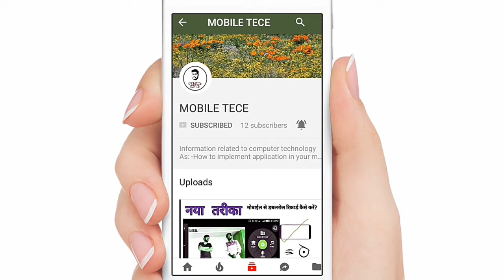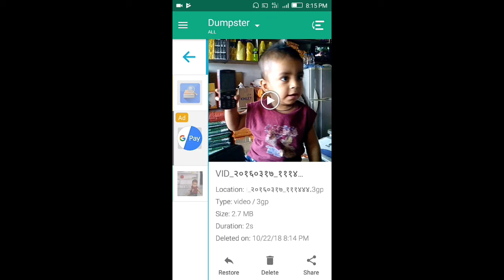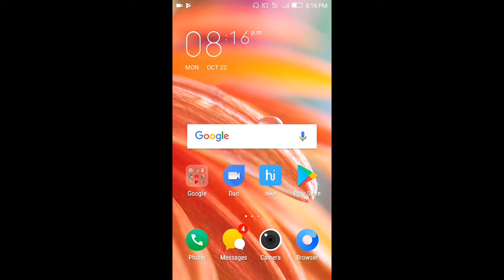gallery से delete↘️फोटु और विडीयो वापस कैसे save करें सिर्फ एक सेंकड मे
Mobile tech, namskaar dosto swagat hai apka hamare channel me
Dosto aaj mai batanai wala hu ki agar apke mobile ki gallery se agar photo ya videos delete ho jaye to waps kese prapt karai.